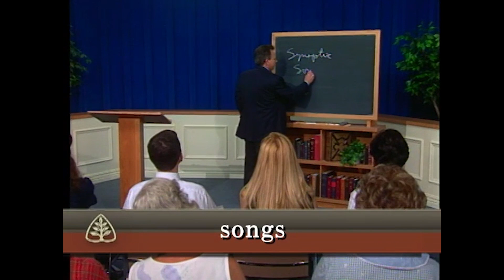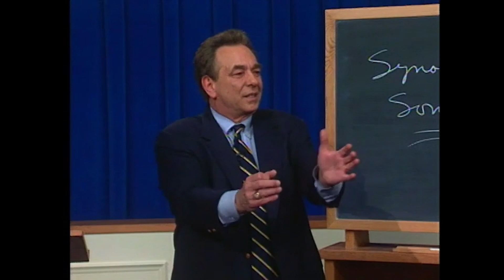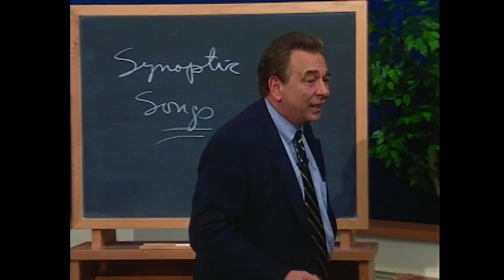“My Soul Magnifies the Lord”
Why are so many songs recorded at the beginning of the gospel of Luke? R.C. Sproul outlines the significance of Mary’s “Magnificat” and other songs that appear in Scripture.